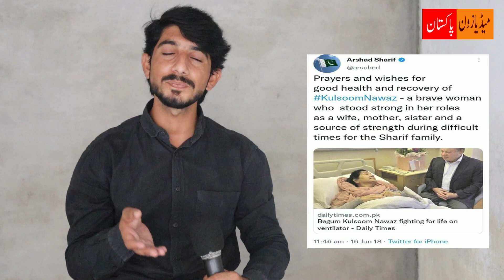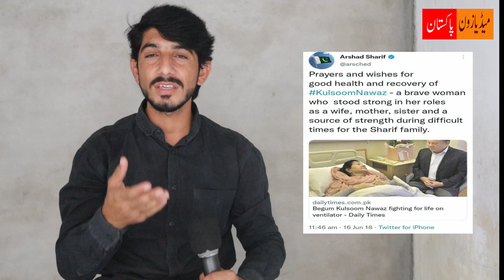Maryam Nawaz Unethical Tweet on Arshad Sharif Coffin || Aggressive Tweet On Sharif Dead Body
Mediazoon Pakistan has the privilege of being one of the only welfare communities that concentrate on each and every dilemma of humanity.